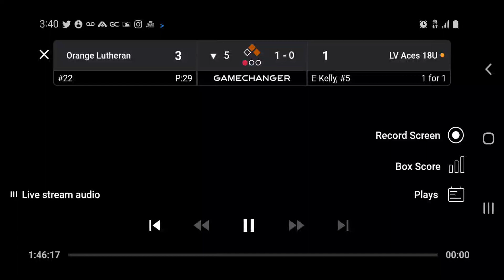LV ACES vs ORANGE LUTHERAN,,2/4/23,,Kelly singles to right,, 2 for 3, walk